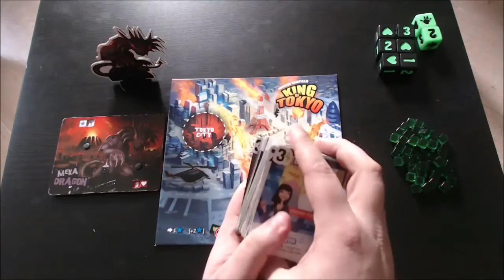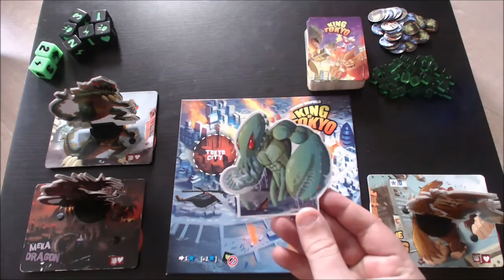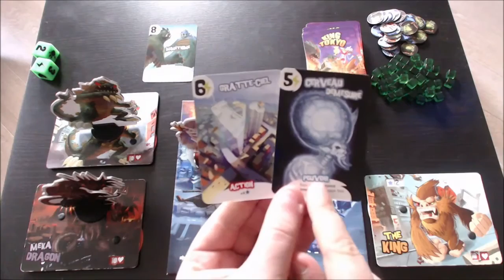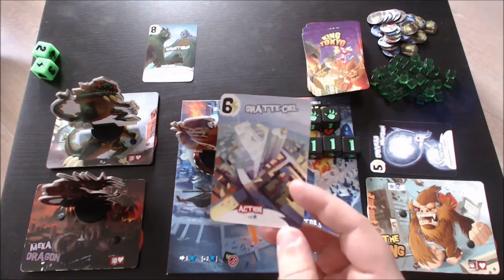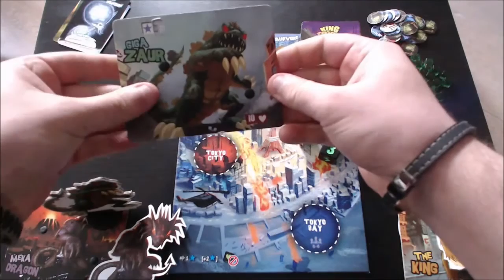la Ludothèque d'Ox : King of Tokyo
Pour la toute première vidéo de la chaîne, on va s'intéresser à King of Tokyo, de Richard Garfield. Un jeu avec des monstres dedans, et des baffes à coups de dés, tout un programme ...

Crédits musicaux :
'Horizon', de Kasbo